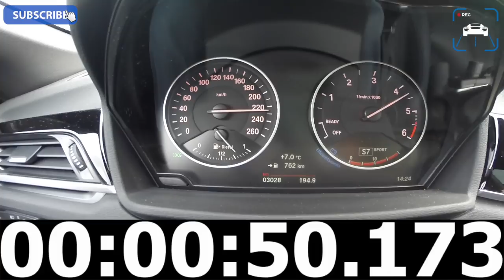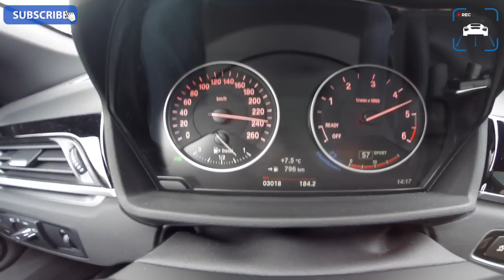BMW X1 25d Xdrive ACCELERATION & TOP SPEED 231HP 0-238 km/h by AutoTopNL